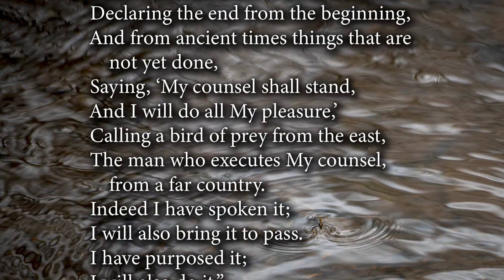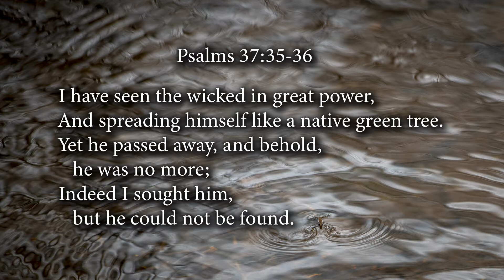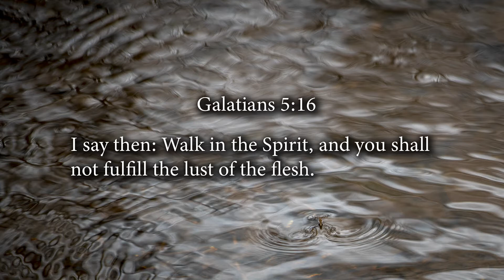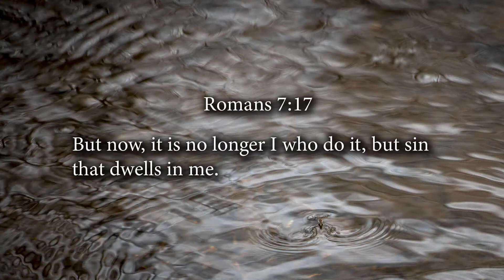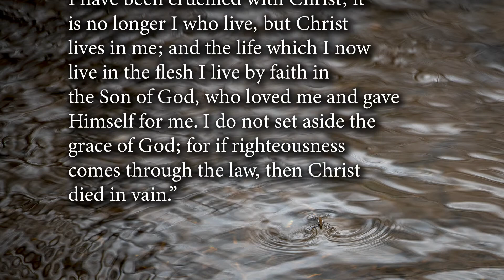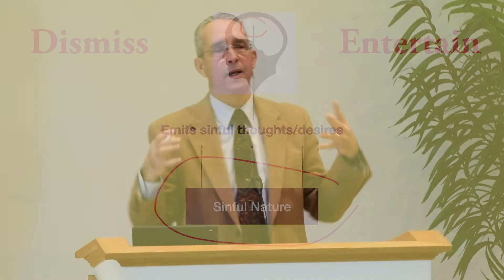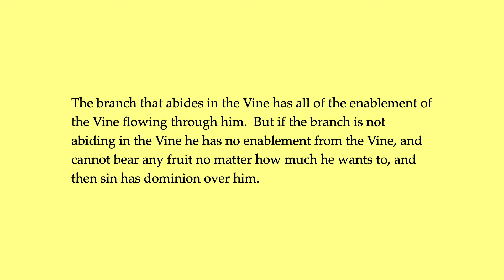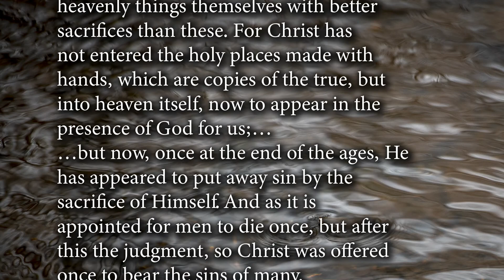Romans - Lesson 66 - Larry Chappell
ROMANS

Lesson 66
Romans 7:17

Larry Chappell
North Stonington Bible Church